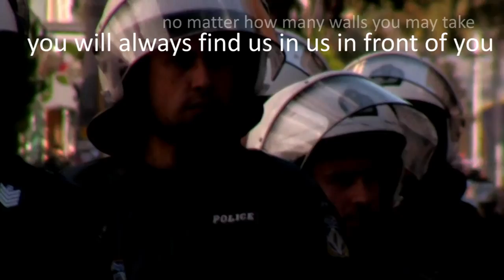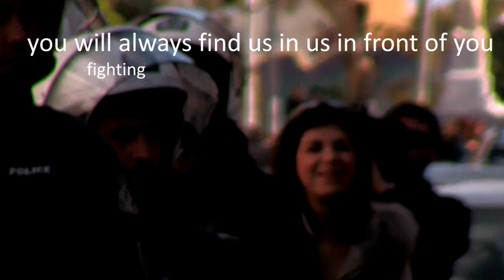A Squat is...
This video by Anarchists of Herakleion, Crete has been reuploaded in response to today's wave of evictions of squats (27/7/2016) by the greek State.
On the morning of 27 July 2016 the self-proclaimed government of "Syriza" evicted 3 squats in Thessaloniki, that were mostly housing refugees and immigrants. In the case of "Orfanotrofeio" Squat out of the three evicted squats, the bulldozes moved staright away to demolish the building, in order to eventually build a church in its place, while during the eviction the riot policemen teargassed the refugees inside the confined space of the building which also included children! That is actually the brutal true face of the Church working along with scores of riot policemen and the State to violently evict refugees.

85 people have been arrested from the squats and will be criminally charged for “Disturbing the peace” of the empty, filthy, abandoned, dead places that the buildings were before people fixed them to accommodate brief moments of life protected by 4 walls.
In response anarchists have squatted the headquarter offices of the Syriza party in Thessaloniki and squatted another empty building to house more refugees.